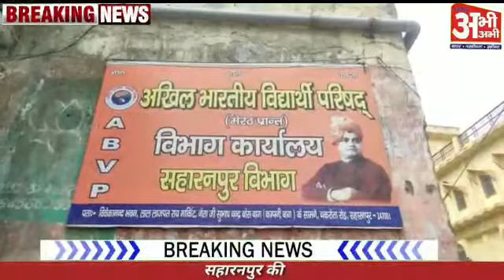अखिल भारतीय विद्यार्थी परिषद द्वारा रक्तदान शिविर का किया आयोजन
सहारनपुर - अखिल भारतीय विद्यार्थी परिषद सहारनपुर महानगर द्वारा अभाविप कार्यालय चकराता रोड सहारनपुर पर एक रक्तदान शिविर का आयोजन किया गयाl महानगर मंत्री वंदन कौशिक ने बताया कि अखिल भारतीय विद्यार्थी परिषद के स्टूडेंट फॉर सेवा (SFS) आयाम के माध्यम से इस कोरोना काल अंतर्गत विभिन्न प्रकार के सेवा कार्य चल रहे हैंl इस करोना काल के दौरान कोविड- टीकाकरण एवं महामारी के कारण सभी रक्त बैंकों में रक्त की कमी हो गई है जिसके कारण हमारे देश में मृत्यु दर लगातार बढ़ रही हैं इस विकराल समस्या को देखते हुए आज अखिल भारतीय विद्यार्थी परिषद  सहारनपुर द्वारा रक्तदान शिविर का आयोजन हुआ जिसमें कुल 42 यूनिट रक्तदान किया गया उन्होंने बताया कि अखिल भारतीय विद्यार्थी परिषद सहारनपुर द्वारा आज एक बहुत ही सराहनीय सेवा कार्य किया गया है रक्तदान से बड़ा कोई दान नहीं होता है, जिन लोगों ने आज रक्तदान किया है मुझे पूर्ण विश्वास है कि उन सभी के साथ ईश्वर का आशीर्वाद सदैव रहेगाl अखिल भारतीय विद्यार्थी परिषद द्वारा भविष्य में भी विभिन्न प्रकार के सेवा कार्य लगातार सुचारू रूप से चलते रहेंगे और जहां पर भी आवश्यकता होगी हम जाकर के उस समस्या का सामना करेंगेl विद्यार्थी परिषद द्वारा यह किया गया रक्तदान शिविर जरूर जरूरतमंद मरीजों के काम आएगा और बहुत लोगों  को एक नवीन जीवन प्रदान करेगा। इस दौरान विभाग संयोजक वैभव शर्मा, विभाग प्रमुख डॉ दिनकर मलिक, महानगर उपाध्यक्ष निधि राणा, जिला संयोजक आशु वालिया, मोहित पंडित, महानगर सह मंत्री अक्षत धीमान, स्पर्श हुरिया, अजय राम,हरिराम, हर्षित गुप्ता, सुमित जसूजा आदि कार्यकर्ता मौजूद रहे।